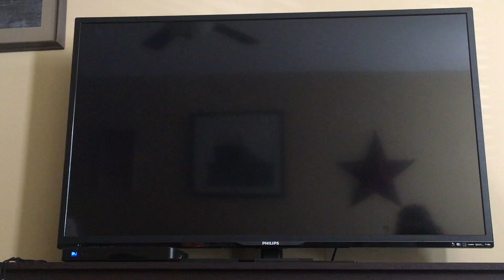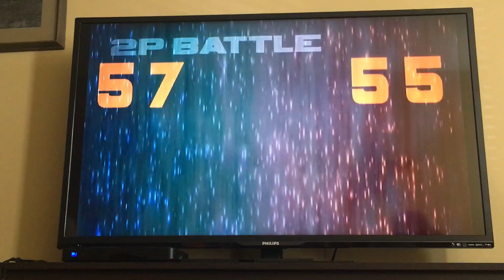Sonic Adventure 2 Battle Gameplay Video#14 Kart Racing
This is a Gameplay Video of Sonic Adventure 2 Battle Kart Racing 2P Mode. I hope you guys like it and sorry if my Controller was acting up strange.
Guest in the Video: SquidGirl6
Note: this was recorded yesterday.